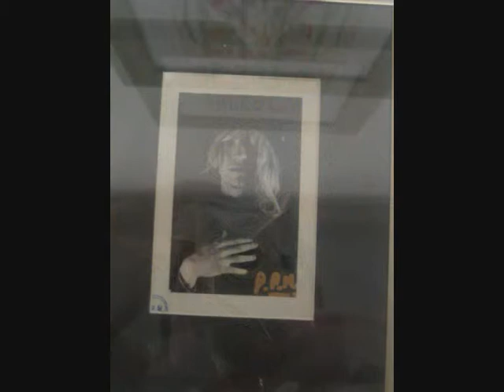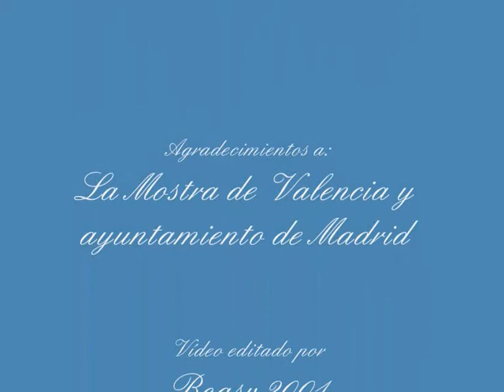Viaje alrededor de Carlos Berlanga (3ª parte)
Aquí traigo la tercera parte de la obra pictorica de Carlos. Q la difruten. ;)